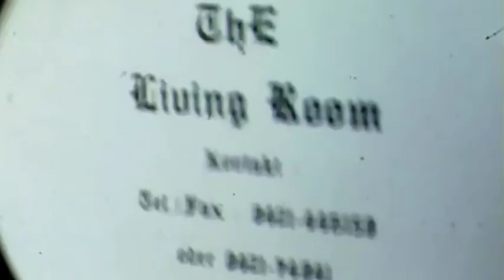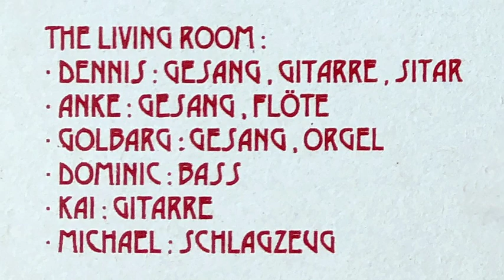The Living Room – "Chambers" (Private German Psych LP 1997)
"Chambers" is the first LP by Bremen, Germany based psychedelic band "The Living Room", recorded on February 2nd, 1997. The band existed from late 1996 until early 1998. You'll see a lot of photos from that time in the video, and even some Super 8 film material.

Tracklist:
0:00 – Crystals
2:56 – Impression Of Daze
5:15 – Acid Comes
9:21 – Time Is Like A Phluph
11:20 – Inside
15:54 – Velvet Shadows
20:01 – Mother Bear
23:55 – Lightning Strikes
26:41 – Watching The Fish
29:57 – Just A Little Song